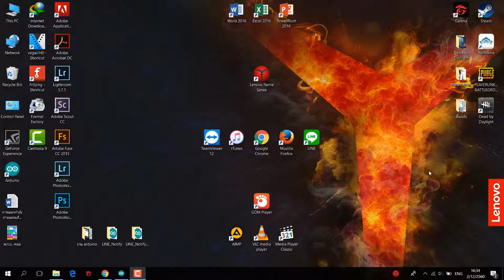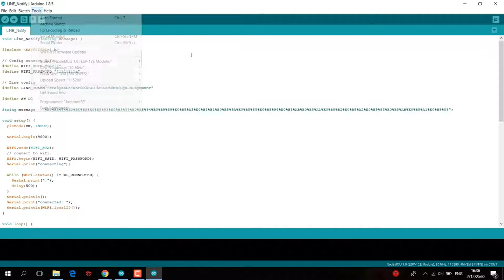Smart Mailbox Electronic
it is mailbox that can send messenger to user at chat line